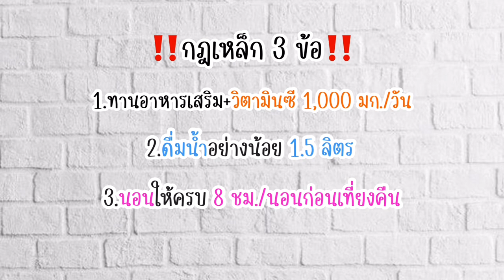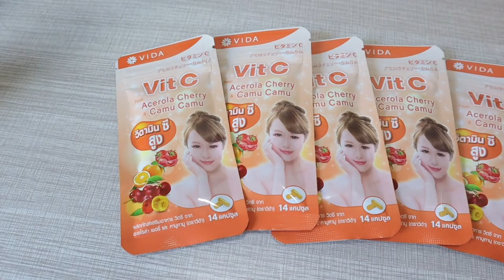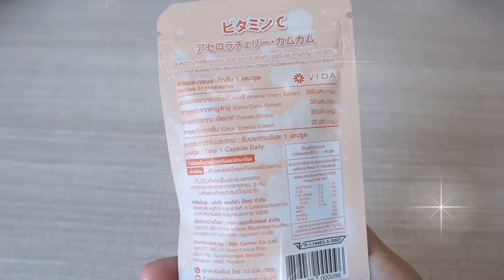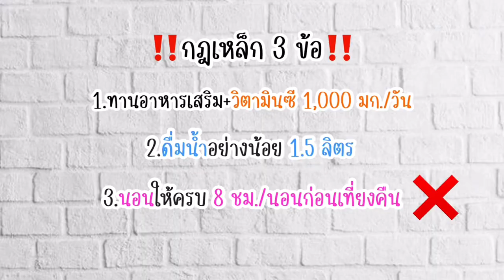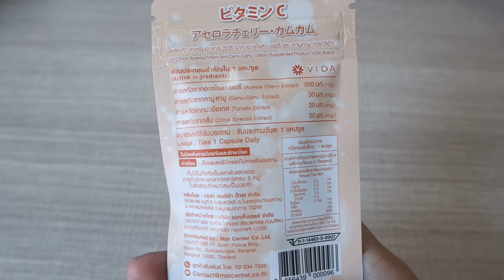กู้ผิวพังใน 30 วันด้วยวิตามินซี🍊ได้ผลจริงไหม? [ เทียบผลลัพธ์ให้ดูกันชัดๆไปเลย~]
วิตามินซีช่วยเพิ่มภูมิคุ้มกัน ลดสิวช่วยเรื่องผิวจริงไหม?
คลิปนี้ปอนได้ทำ Challenge กินวิตามินซีวันละ1,000มก. เป็นเวลา1เดือน!! เราจะมาดูแลตัวเองจากภายในเพื่อกู้ผิวพังใน30วัน พร้อมเปรียบเทียบผลลัพธ์ให้ดูกันแบบเรียลๆไปเลยยยย~

✨วิตามินที่เราเลือกมาทำการChallengeในคลิปนี้ได้รับการสนับสนุนจาก Vida 🙏
*การรับสปอนเซอร์ทุกตัวผ่านการตรวจสอบและทดลองผลิตภัณฑ์ด้วยตัวเองก่อนรีวิวทุกครั้ง โดยทางช่องจะรีวิวผลลัพธ์ตามจริงเท่านั้น*
🍒Vida Vit C🍊
📍แบบซอง 49 บ. 14 แคปซูล หาซื้อได้ที่ 7-11
📍กระปุก 199 บ. 60 แคปซูล หาซื้อได้ที่
watson Boots ทุกสาขาทั่วประเทศ